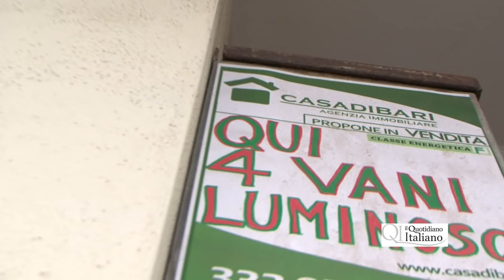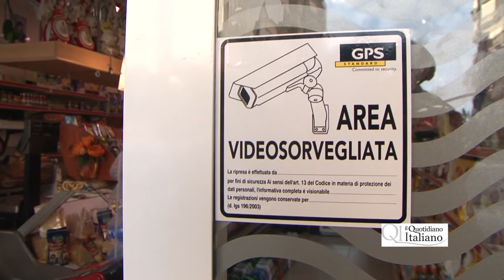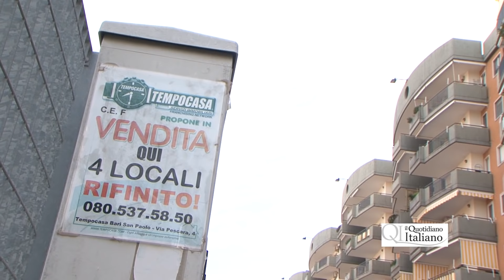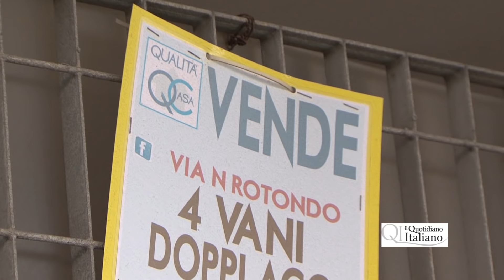Bari, fuga dall'inferno del Nuovo San Paolo